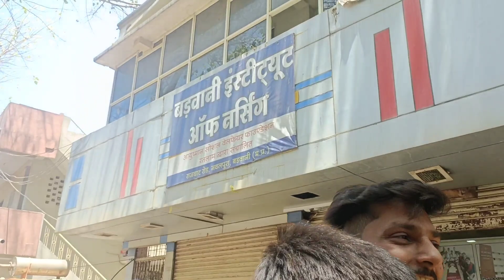Sonu Thakre Ke Sath UP Wali Chai ☕😍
Sonu Thakre Ke Sath UP Wali Chai ☕😍 @sonuthakrerjd8312

1. Oppo Reno 6 Pro 5G
2. SLOVIC Gorilla Tripod
3. My Mic
4. My Laptop
5. My Travel Backpack (mostly use this)
6. My Power Bank
7. My Check-in Luggage
8. Hard Drive 1TB
9. Hard Drive 4TB